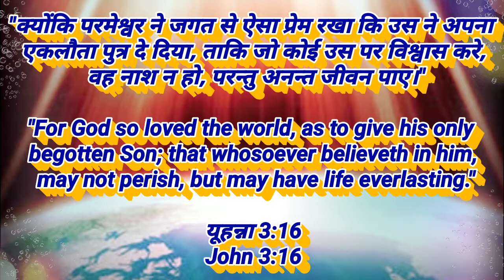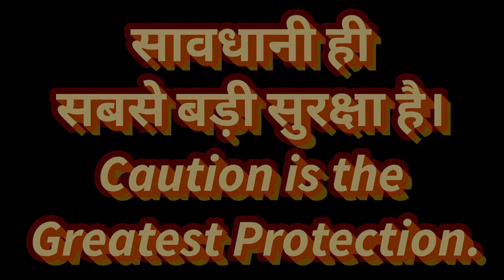Bible Study-72 भाग-5 Dated 14-07-20 (पौलुस प्रेरित की पत्री गलातियों के नाम भाग-5)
गलातियों 2:8-19
Galatians 2:8-19